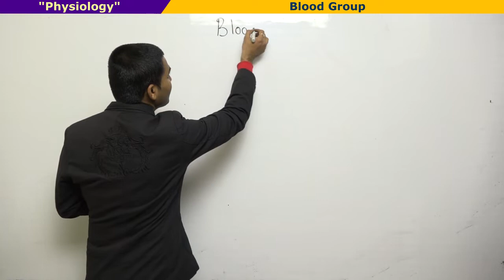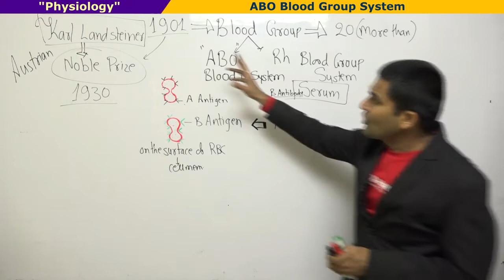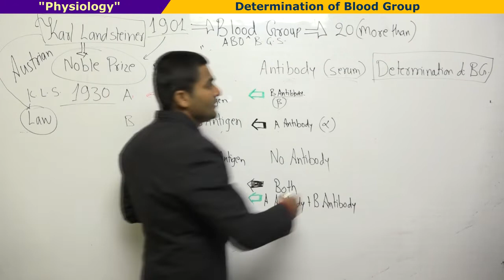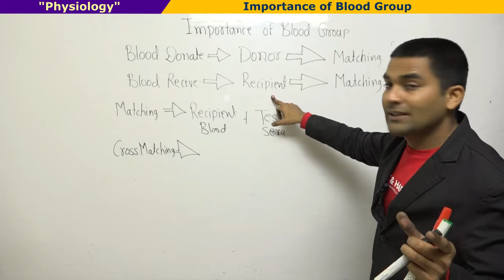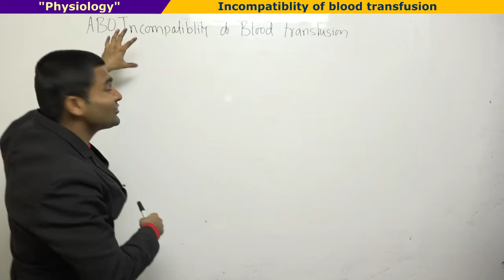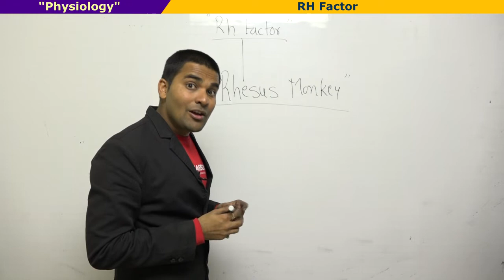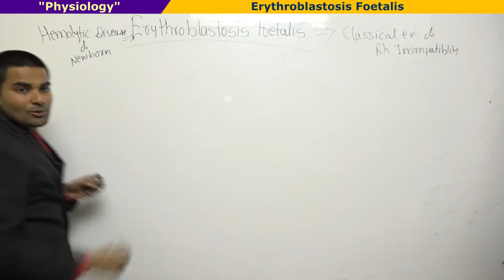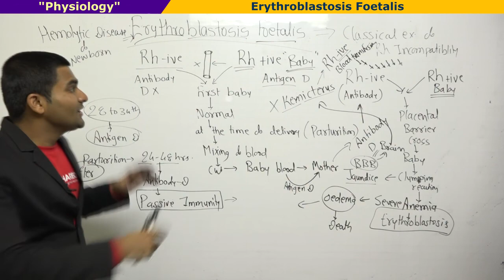Blood Group|ABO BLOOD GROUP SYSTEM| land Steiner law bloodgroup rh factor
0:00 introduction of Blood Group
2:45 discovery of blood group & scientist name Carl Land Steiner
3:34 noble prize & their small biography
4:10 ABO Blood group system & Rh blood group other blood group system
5:15 ABO blood group system in details
10:55 2 landsteiner law
19:55 determination of blood group blood typing blood grouping
25:51 importance of blood group
29:00 cross matching & recommendation of blood transfusion
33:40 inheritance of blood group mandolian theory
36:01 first time appearance of blood group antigen in foetus
38:00 first time appearance of antibodies in new born baby
38:40 incompatibility of blood transfusion
46:50 adverse effect of mismatch blood transfusion
48:50 Rh blood group system in details
52:50 inheritance of Rh blood group & Rh incompatibility
1:07:30 treatment of rh incompatibility